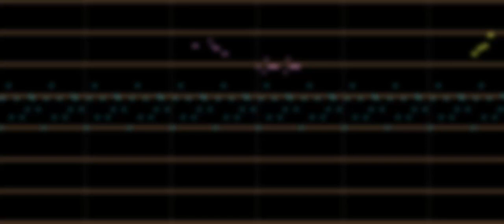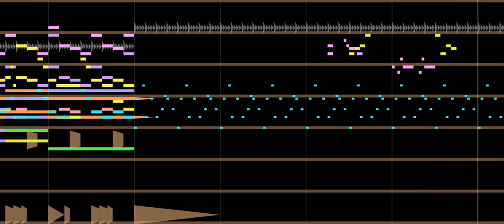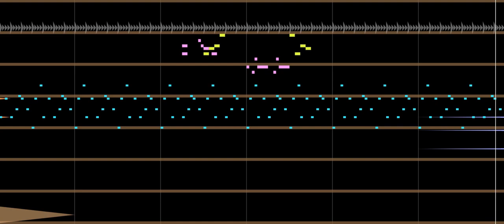Aria Math Remix - Minecraft | Spad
My friend and I challenged ourselves to make a remix of the same song, Aria Math from Minecraft. So, after you're done listening to this, go check out his remix!

I'm really freaking happy with how this remix turned out! I hope you guys enjoy it!
Now available on Bandcamp!